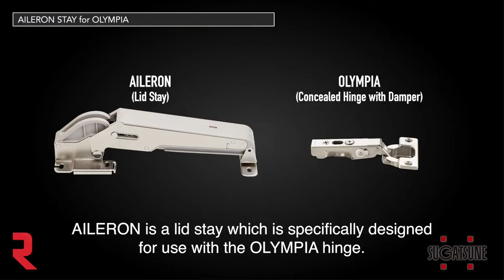Aileron Lift-Assist lid stay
In sophisticated design, less is more. And when style meets functionality, less is definitely most. We introduce to you the elegant Aileron System by Sugatsune, a freestop, soft down, stay-and-lift assist with minimal hardware components.

Ideal for use throughout the home, as a safe toy lid stay or in standard cabinetry, Aileron System combines minimalist elegance with beautiful functionality.

Five different closing adjustments ensure your doors will close gently and right at the desired position. Plus, the Aileron System offers smooth, continuous door movement thanks to its adjustable closing speed and free-stop functions.

* Smooth door movement; specially designed for use with the OLYMPIA concealed hinge.

* Lift-assist function allows for easy opening of doors

* Board thickness: Min:9/16 in (15mm) - Max:7/8 in (22mm)

* Free-stop function holds open doors in place (30 degrees max.)

* Soft-close function ensures doors close gently (0 - 30 degrees)

* Integrated design combines a concealed hinge and lid stay.

Closing speed of doors is adjustable